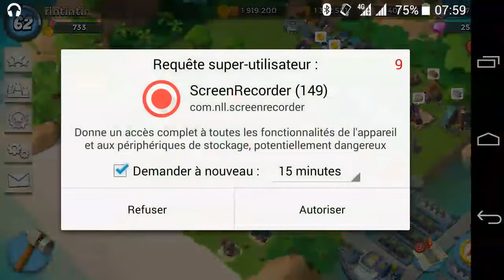OPERATION BOOM BEACH FOX TROT alamo